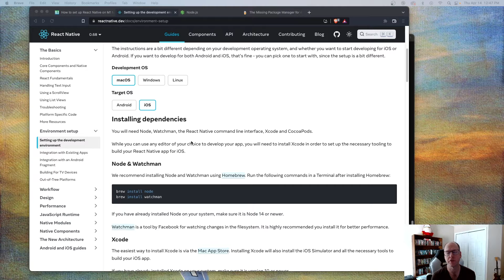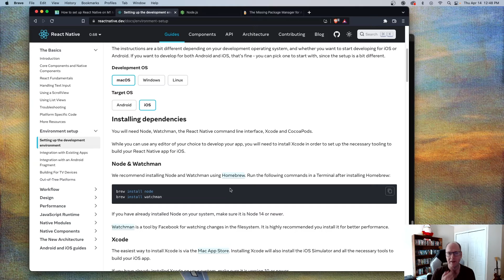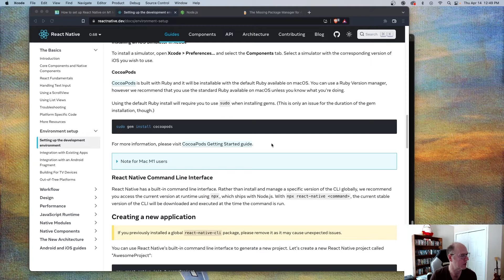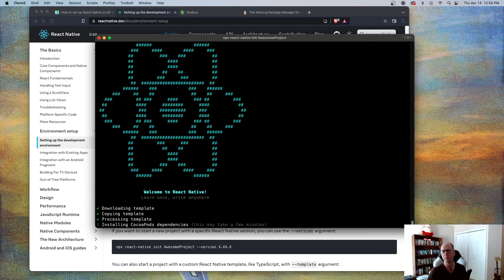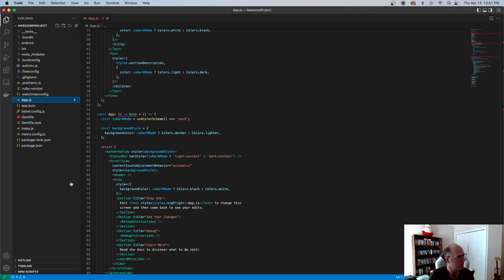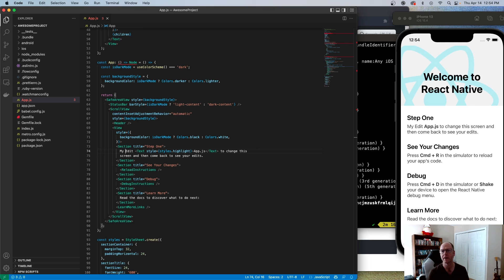Setting up React Native on M1 Apple Silicon based Mac 2022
I recently purchased a new M1 Mac with the Apple Silicon based processor. The instructions on the React Native website are not up to date. Watch this video to find out how to install React Native on the Apple Silicon based Macs.